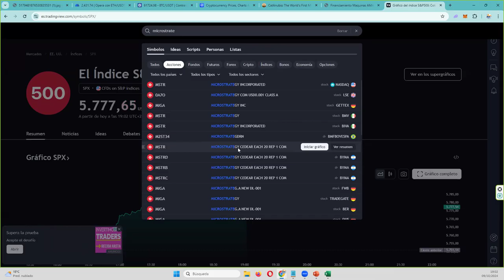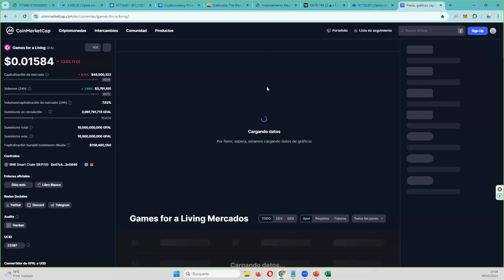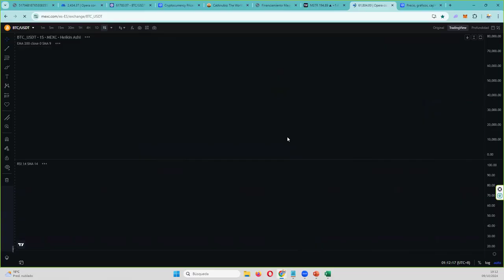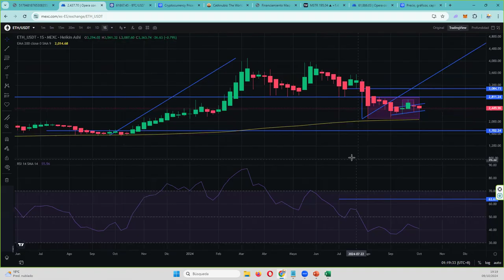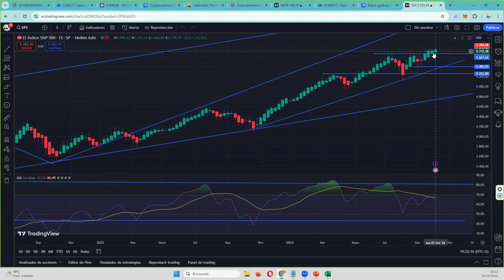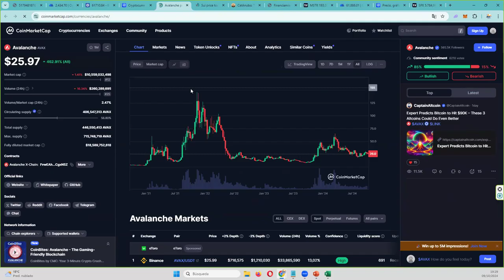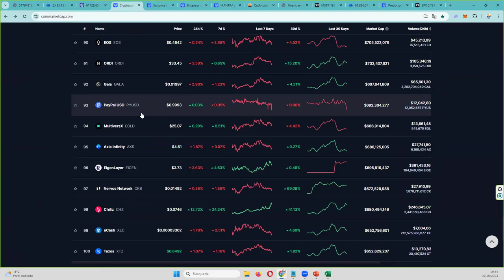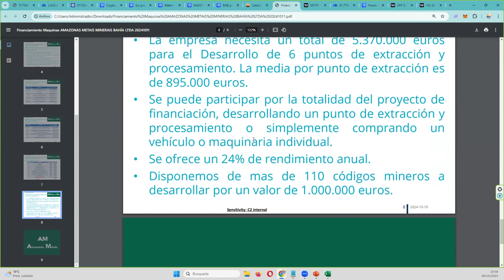Directo 20241009👉 bitcoin criptomonedas quedan maximo 2 semanas de tranquilidad hasta la explosion